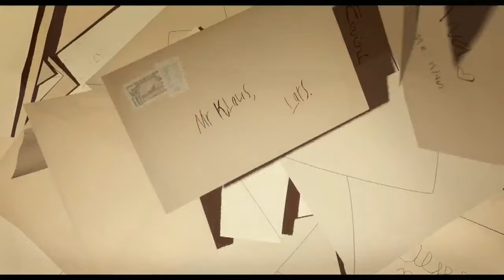Un Acto Sincero De Bondad Siempre Provoca Otro en La Leyenda De Klaus (2019)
Aunque solo es una excusa para que los niños se porten bien, en esta historia vemos como las buenas acciones de los niños cambia la actitud de los adultos para mejor.